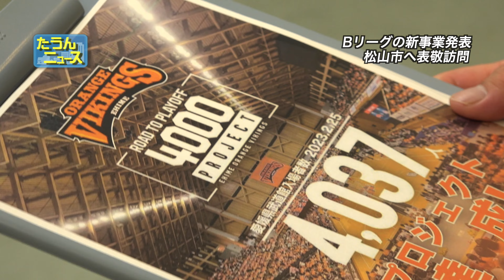【4K】たうんニュース2023年3月「Bリーグ 島田慎二チェアマンが松山市を表敬訪問」